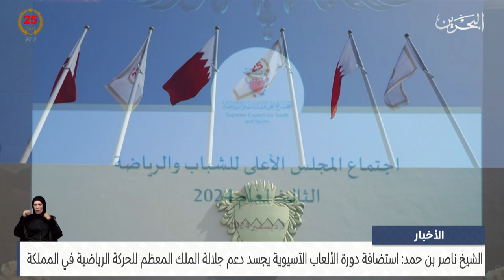مركز الأخبار : سمو الشيخ ناصر بن حمد يترأس الاجتماع الأخير لعام 2024 للمجلس الأعلى للشباب والرياضة